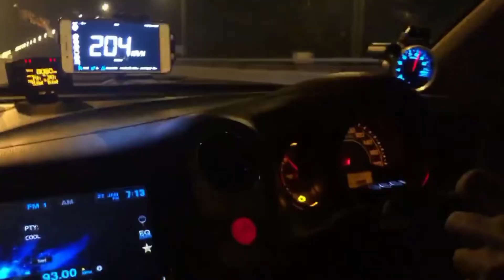BRIO หนึ่งบ้านสวน 🔰🏁